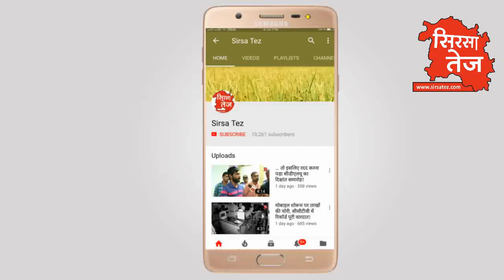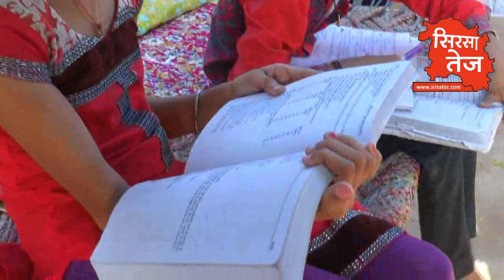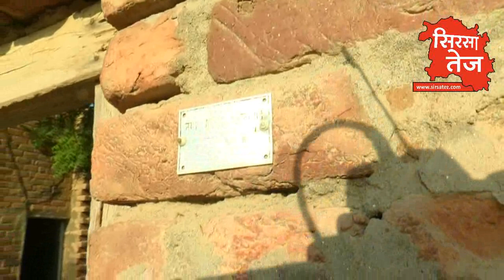पाक विस्थापितों का दर्द: हिंदुस्तान से प्यार, नागरिकता से इंकार!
हरियाणा के सिरसा जिले के उपमंडल ऐलनाबाद में पिछले 20 सालों से रह रहे हैं पाक विस्थापित 100 परिवार, नागरिकता के लिए सरकार का इंकार, बिना नागरिकता के किसी की पढ़ाई छूटी तो किसी की नौकरी, खुद मेहनत मजदूरी करके पाल रहें हैं परिवार का पेट, ऐलनाबाद शहर के अलावा आसपास के गावों में भी बसे हुए हैं पाक विस्थापित परिवार, जानिए क्या है इन परिवारों की हालत, देखिये सिरसा तेज़ की ये रिपोर्ट ज्योति शर्मा के साथ वीडियो जर्नलिस्ट सुरेंदर दत्त।